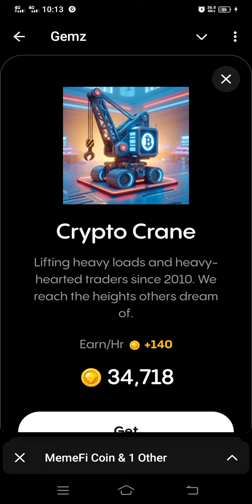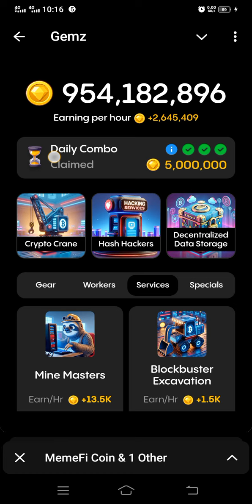gemz daily combo 5 august